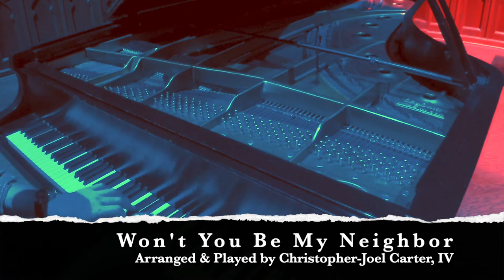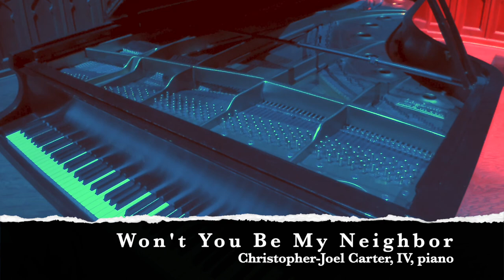"Won't You Be My Neighbor" (Mr. Rogers) Christopher-Joel Carter, Piano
"Won't You Be My Neighbor" by Fred Rogers
Arranged & Played by Christopher-Joel Carter